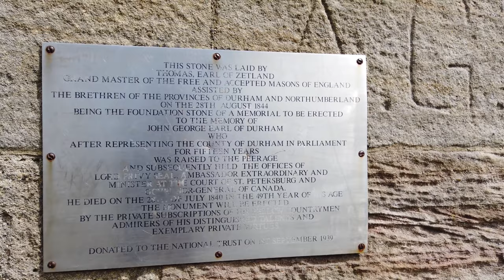Penshaw Monument walk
From Wikipedia:

"The Penshaw Monument (officially the Earl of Durham's Monument) is a memorial in the style of an ancient Greek temple on Penshaw Hill in the metropolitan borough of the City of Sunderland, North East England. It is located near the village of Penshaw, between the towns of Washington and Houghton-le-Spring in historic County Durham. The monument was built between 1844 and 1845[a] to commemorate John Lambton, 1st Earl of Durham (1792–1840), Governor-General of British North America and author of the Durham Report on the future governance of the American territories. Owned by the National Trust since 1939, it is a Grade I listed structure."